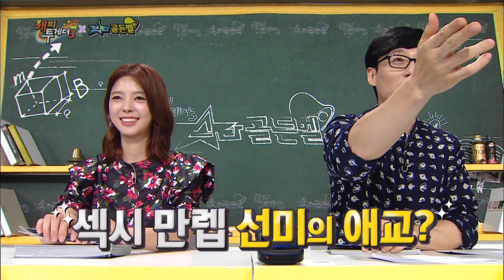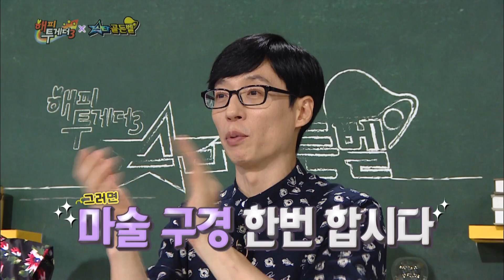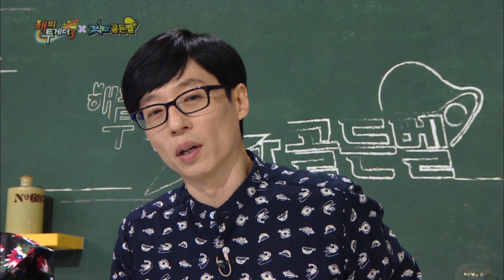WJSN Dayoung & Gugudan Mina show off their Jeju Island dialect aegyo! [Happy Together/2017.08.31]